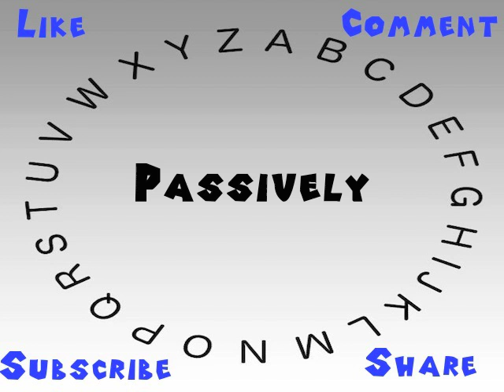How to Say or Pronounce Passively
This video shows you how to say or pronounce Passively.

How would you say Passively?